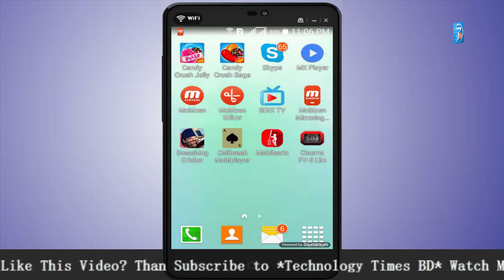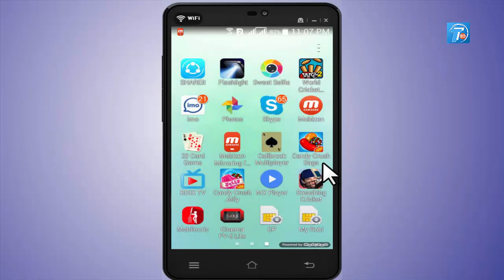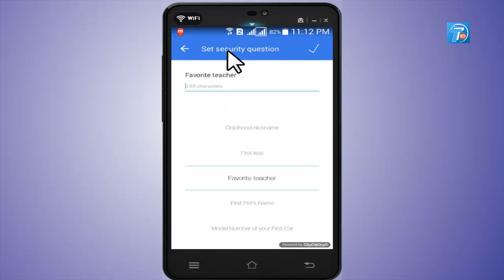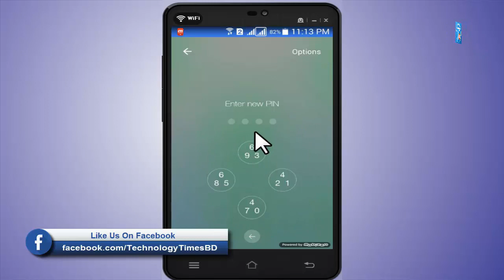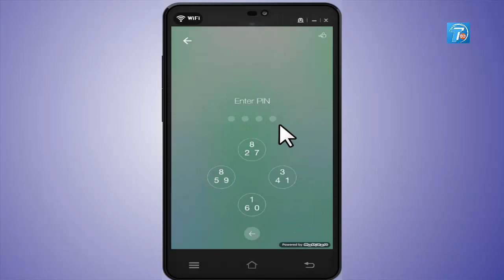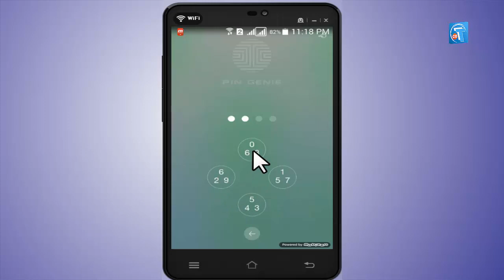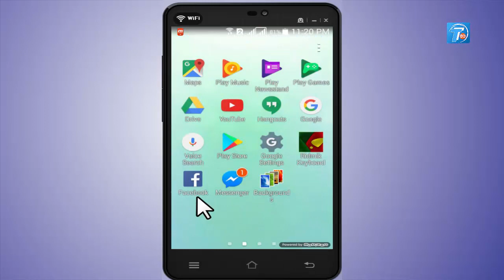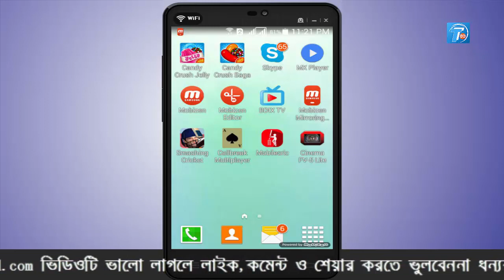How to secure your phone with locker | Best Android Phone Locker | Bangla Tutorial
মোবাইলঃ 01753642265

পাসওয়ার্ড দেখলেও, অন্য কেউ খুলতে পারবেনা আপানার মোবাইলের লক | Best Android Phone Locker

Hello friends today i will show you (পাসওয়ার্ড দেখলেও, অন্য কেউ খুলতে পারবেনা আপানার মোবাইলের লক | Best Android Phone Locker ).
If you want to learn আবউত Best Android Phone Locker, than please follow my video step by step.so let's watch this tutorial.